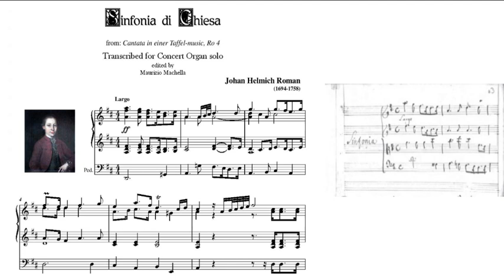Sinfonia [di Chiesa] in D major from: Cantata in einer Taffel-music, Ro 4 - Organ transcription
Organist: Alberto Guerzoni plays at the organ M.Engler (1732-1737), Krzeszow, Poland on the hauptwerk system.